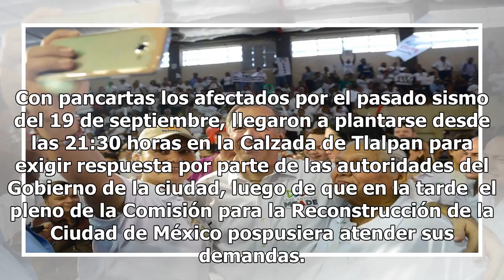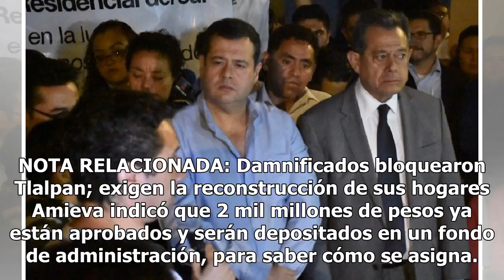Presentarán esquema de distribución de recursos para damnificados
Por Mariana Cuazitl @marianna_sancu Ciudad de México.- Luego de que Damnificados Unidos acamparan ay...